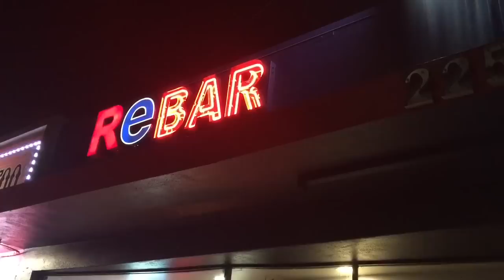Thrifty Business live from ReBar in Las Vegas Commercial